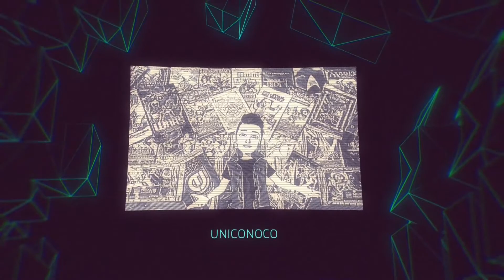Secret of Mana PC Remake Folge 005 - Waffen und Zauber leveln (Reine Level-Episode)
⬇⬇ VIDEOINFORMATIONEN ⬇⬇

Secret of Mana wurde ursprünglich 1994 auf dem Super Nintendo von
Square veröffentlicht. Es ist der Nachfolge von Seiken Densetsu,
hierzulande bekannt unter dem Titel "Mystic Quest".
Das Remake, welches 2018 von Square Enix in Deutschland erschien,
möchte ich hier gemeinsam mit euch erleben.

Wir begeben uns mit Randi, Prim und Popoi auf ein episches Abenteuer
im Kampf gegen das Imperium.
Mana droht erneut für immer zu verschwinden, wenn es uns nicht
gelingt die 8 Manasamen in den Palästen dieser Welt zu finden.

Ich wünsche euch viel Spaß und gute Unterhaltung! 🤗